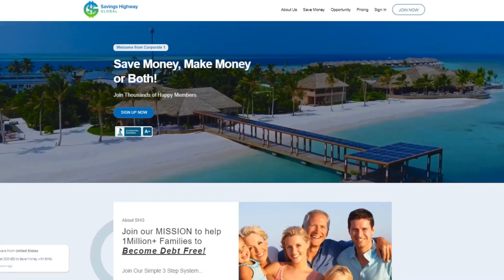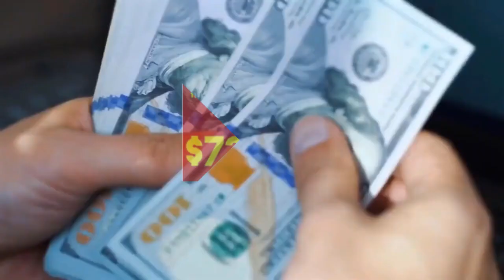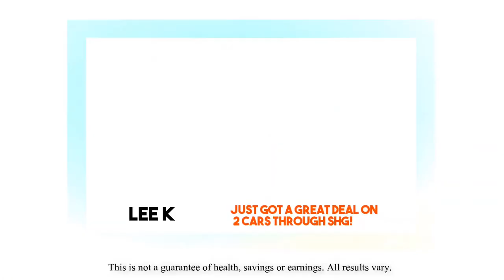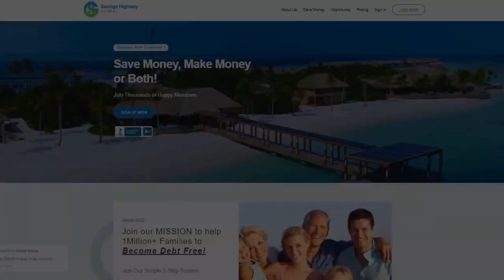New Testimonials SavingsHighwayGlobal Save, Share, Prosper! Compensation! Savings! Real People!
This is How I Make Money Every Day from My Phone! Get Started Today -